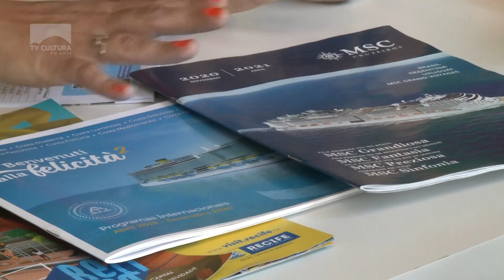Viagens e férias de verão.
O verão está aí e o período de férias, também. E é nessa época que muitas pessoas aproveitam para viajar. As praias são os locais mais procurados para aproveitar os dias de descanso.